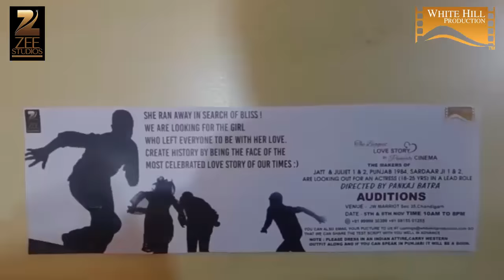Chandigarh Auditions | Actress Lead Role | White Hill Production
White Hill Production & Zee Studios Proudly presents :
Produced by : Gunbir Singh Sidhu and Manmord Sidhu
"The biggest Love Story in Punjabi Cinema"
The Makers of Jatt & Juliet 1&2, Punjab 1984,  Sardaarji 1&2
Are looking out for an Actress (18-25 yrs) in a lead role.
Directed by Pankaj Batra

Heading Towards Delhi
Auditions on 11th & 12th
For Female Main Lead
Hotel Lemon Tree (Aerocity) New Delhi